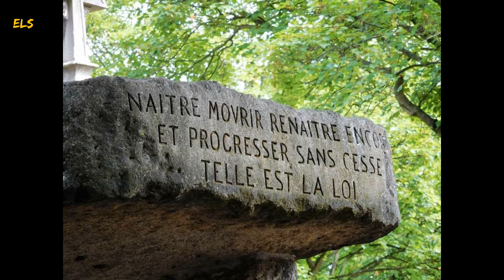SÉANCE DE SPIRITISME S1 EP9 : L'esprit d'un enfant nommé Adel !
Cette séance de spiritisme va une nouvelle fois nous conduire face à l'horreur humaine, un esprit du nom d'Adel nous raconte son histoire bouleversante, lorsqu'il était petit garçon, le petit Adel a connu l'enfer d'un père tortionnaire.

Nous vous proposons de nous accompagner lors de cette séance de spiritisme pour que vous puissiez comprendre ce qu'a enduré ce petit garçon.

Un témoignage glaçant de vérité et de tristesse !!

▬▬▬▬▬▬ Informations nous concernant ▬▬▬▬▬▬

🔔 Cliquez sur la cloche pour ne manquer aucune de nos vidéos !

⭐️ BST PARANORMAL a besoin de votre soutien pour son développement : Si vous aimez nos Enquêtes Paranormales et nos Séances de Spiritisme, vous pouvez contribuer à l'évolution de notre chaîne, en nous soutenant !!

Nous sommes BST PARANORMAL.
Nous sommes une équipe composée de 4 personnes :

➤ Stéphane Perrotte est écrivain et auteur de 8 livres sur le Spiritisme, il est également médium à incorporation et membre du groupe.
➤ Valérie.M est médium clairaudiente et membre du groupe.
➤ David.R est médium clairaudient et membre du groupe.
➤ Valérie.B.L est membre du groupe.

⭐️ NOS ACTIVITÉS :
➤ Nous réalisons des Enquêtes Paranormales et des Séances de Spiritisme, nous utilisons le support Ouija, la médiumnité à la clairaudience et la médiumnité à l'incorporation, nous travaillons en permanence sous la protection et la présence des guides et des esprits de lumière, nous nous rendons dans des lieux abandonnés ou en activités, ainsi que chez des particuliers à la demande de ceux-ci, nous travaillons également au contact des esprits lors de nos nombreuses Séances de Spiritisme.
Beaucoup de personnes s'intéressent aujourd'hui à ces sujets et beaucoup se posent des questions sur la vie après la mort, nous allons vous faire découvrir notre univers au contact des esprits.
Tu es intéressé par le Paranormal, le Spiritisme et le monde des esprits, tu es au bon endroit, profite de cet instant pour visualiser nos vidéos et faire une rencontre avec l'invisible.

⭐️ Vous souhaitez commander les livres de Stéphane Perrotte ? Voici les titres de ses livres :
➤ CLIQUEZ SUR CE LIEN
➤ Les esprits nous parlent
➤ Je suis né ignorant, je mourrai conscient
➤ Il m'a fallu une seconde, pour réaliser mon éternité
➤ Spiritisme Vous vouliez savoir Vous allez comprendre
➤ BST PARANORMAL
➤ De l'ombre à la lumière : Tome 1
➤ De l'ombre à la lumière : Tome 2
➤ Au-delà des mots